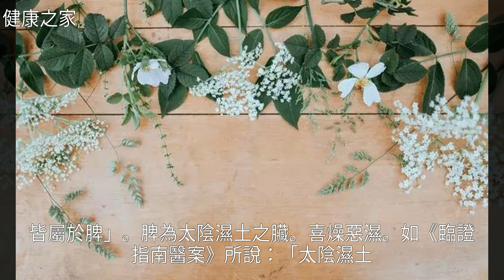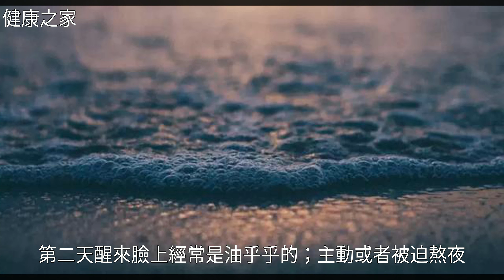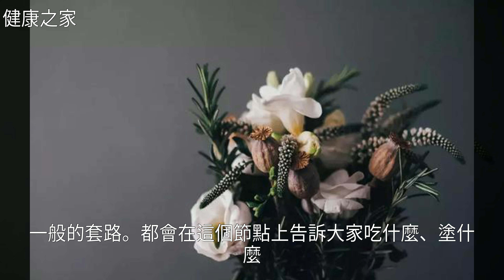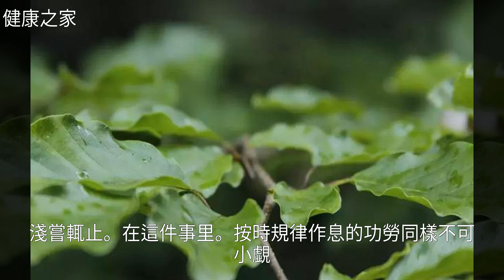夏天皮膚油油的？中醫教你3招控油術！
夏天皮膚油油的？中醫教你3招控油術！夏天皮膚油油的？中醫教你3招控油術！中 醫 , 護 膚 , 養 生 , 穴 位 , 睡 眠